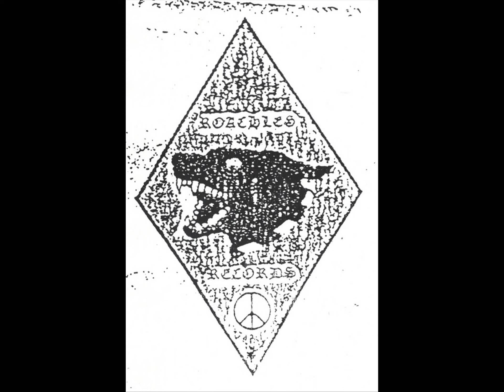People’s Temple - 8 Track Demo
Roachleg Records (2021)

1. LSD & Anarchy 00:00
2. Horny Warheads 01:14
3. M16 02:43
4. Human Livestock 03:51
5. Punishers 06:09
6. Peoples Temple 07:28
7. Dead Soldiers 08:30
8. Detached Reality 10:58

U.S. HC on GMO's, fluoride, creatine and harmful levels of PFA's.
Members of GLUE, GUNN, FUCKIN' LOVERS, PAWNS.

Recorded & Mixed By Ian Rose And Ian Bernacett At Daisy Chain Studios.
Mastered By Sasha Stroud.